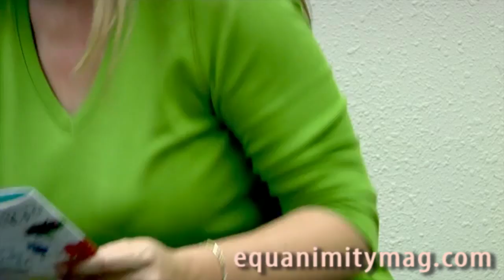Denise Albert Gifts for Mom